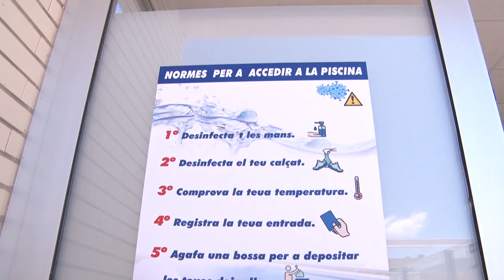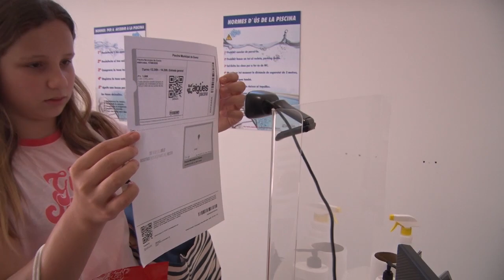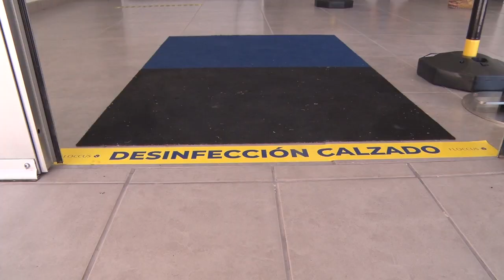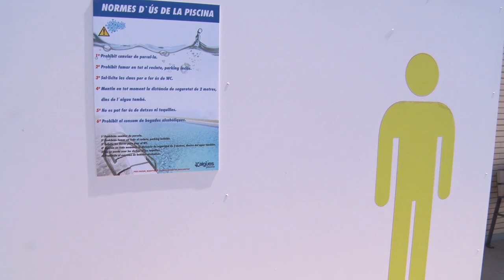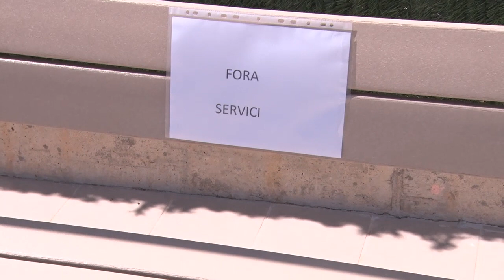(Des)escalem, Piscina descoberta